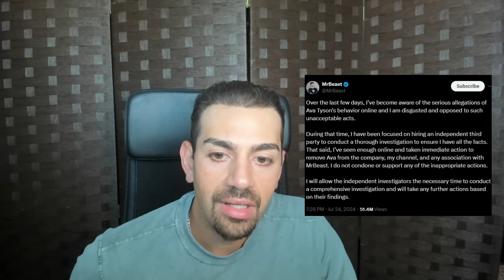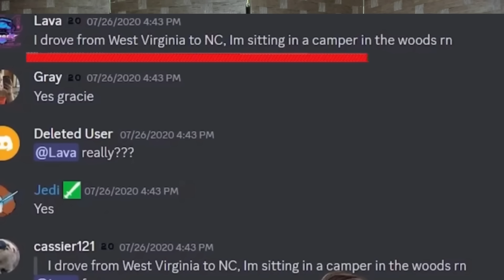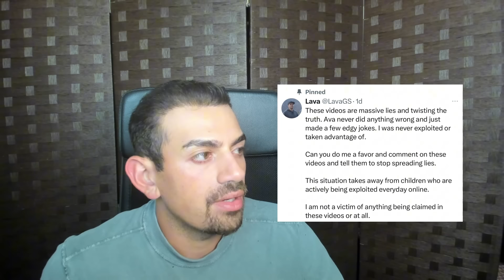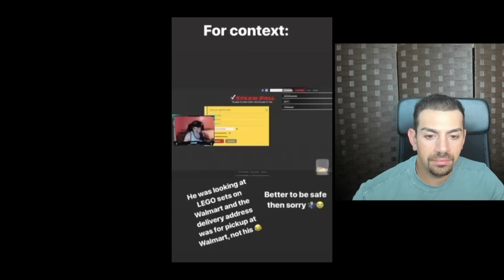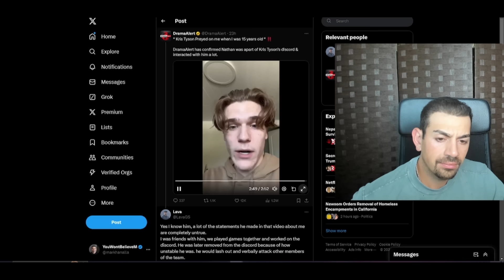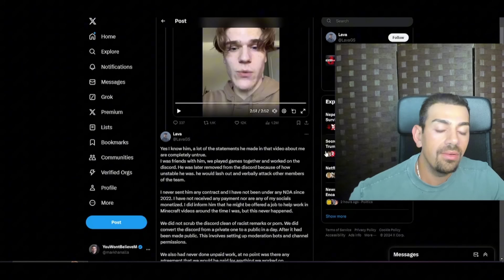Mr. Beast Calls For Investigation On Ava Kris Tyson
MrBeast calls for an investigation on AvaKrisTyson after allegations with talking to minor